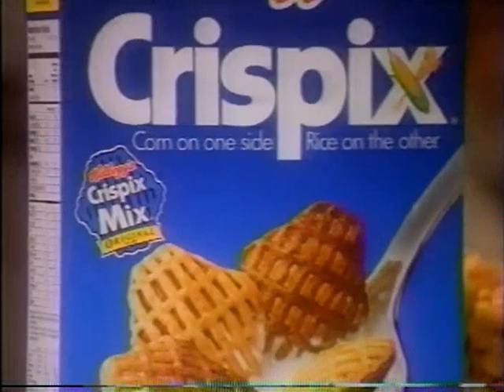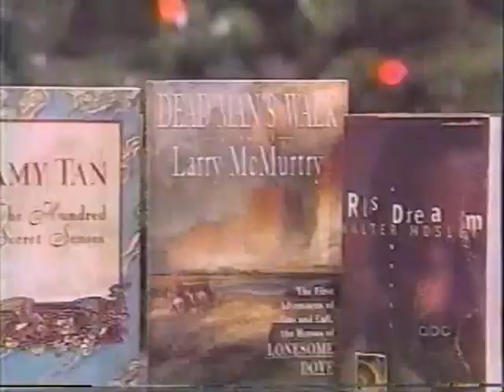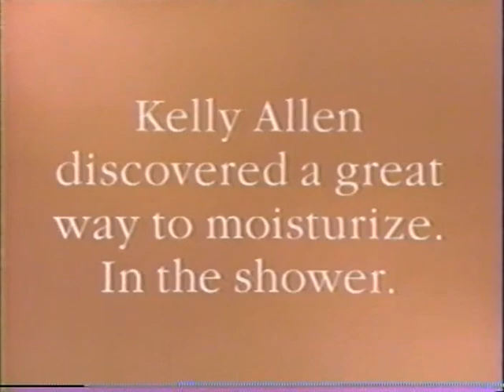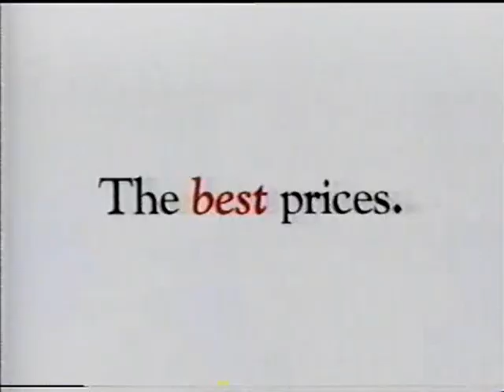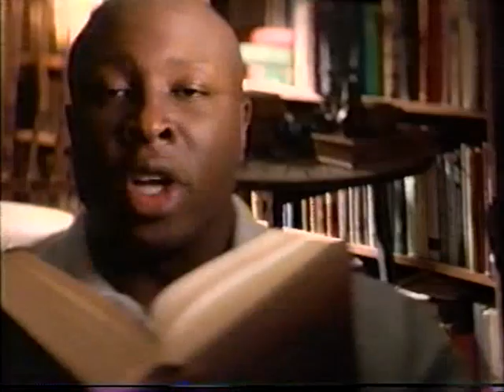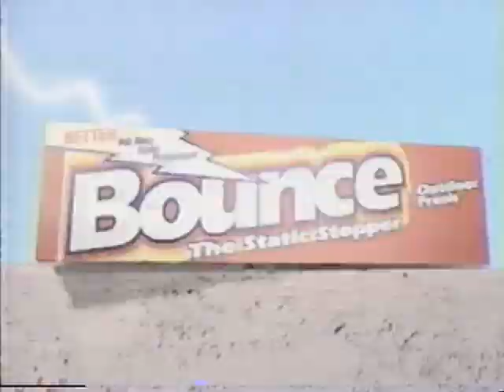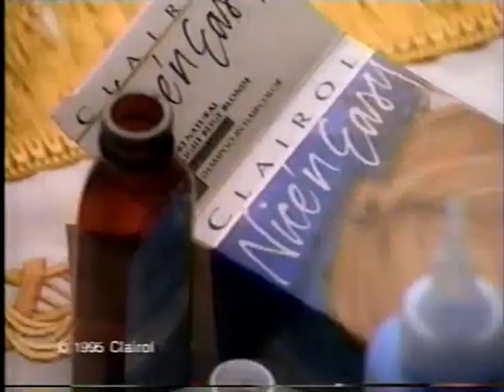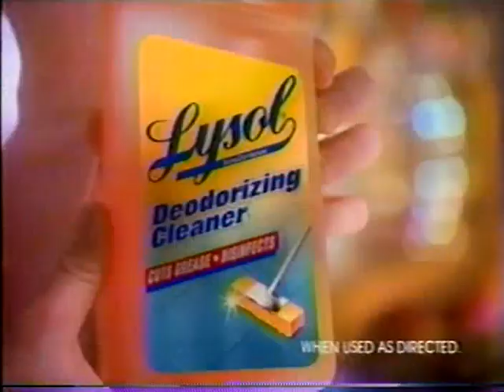OLD COMMERCIALS - DECEMBER 13, 1995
old commercials that aired on ABC on December 13, 1995